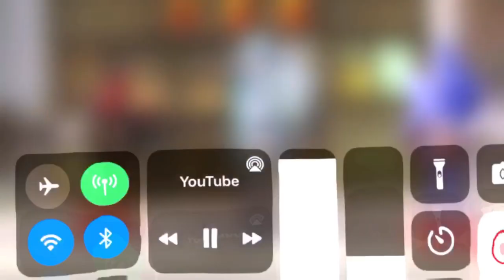The Gang and that swag ✨💅🏼🌍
Rawr
Enjoyed
The